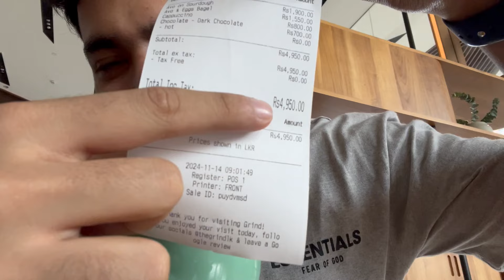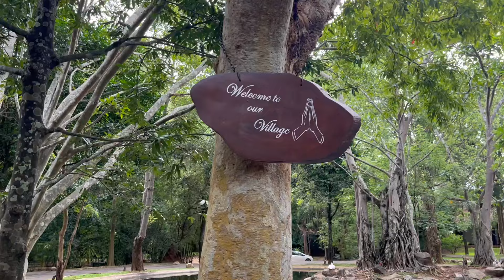India to Sri Lanka 🇱🇰 || Sri Lanka Part 1 || Sigiriya Lion Hill Trek || Colombo to Sigiriya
Sri Lanka Trip Vlog | Part 1: Exploring the Island Paradise 🇱🇰✨

Welcome to the first part of my Sri Lanka adventure! In this vlog, I kick off my journey by discovering the stunning landscapes, vibrant culture, and mouthwatering food that this beautiful island has to offer. From the bustling streets of Colombo to the serene beaches, ancient temples, and lush greenery, Sri Lanka is truly a paradise waiting to be explored.

Join me as I take you through my first experiences in this incredible country, sharing some hidden gems and must-see spots along the way.

Instragram : arjun_tangri